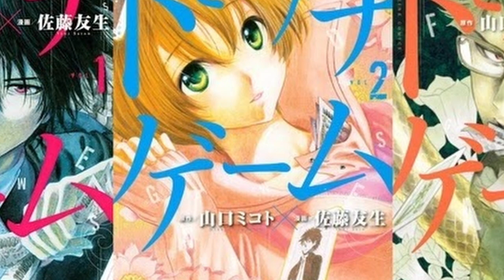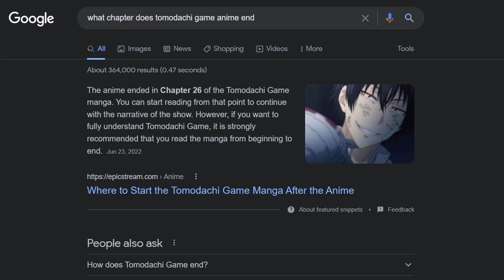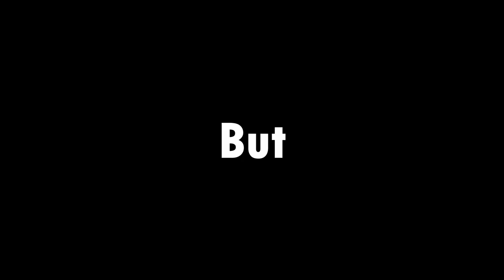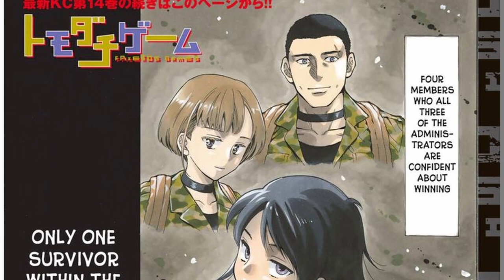So I Read The Tomodachi Game Manga... (Let's Talk Tomodachi Game: Manga Edition)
I think the Tomodachi Game Manga really excels at almost anything and everything it does so let's talk about it.

Of Course Spoilers for those who haven't read the manga

Tomodachi Game Op. 1
Classroom Of The Elite Op. 2